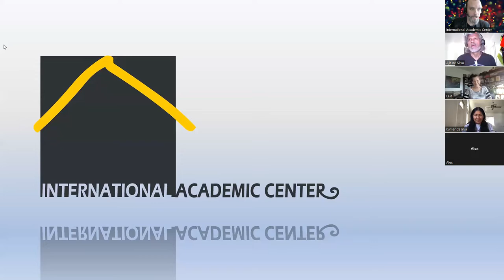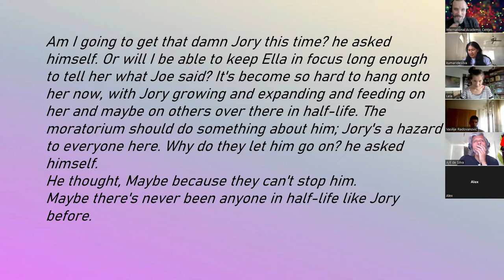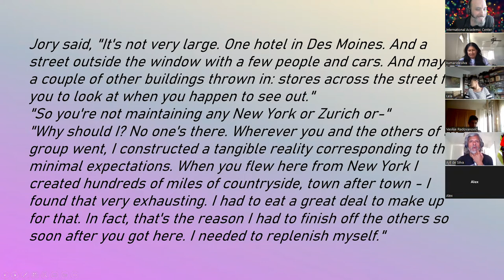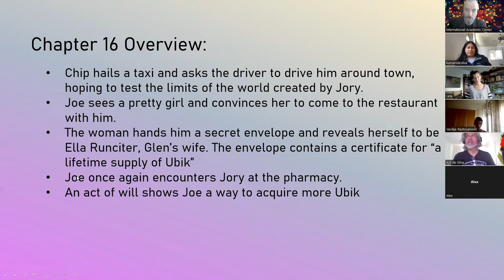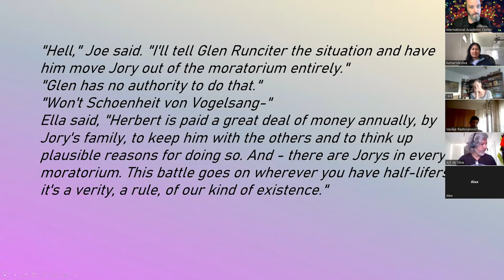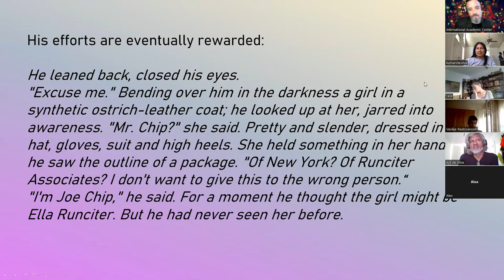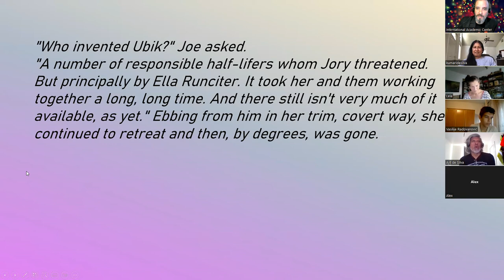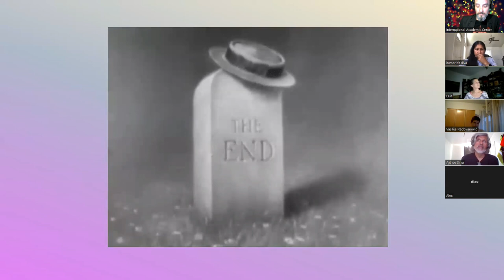IAC Book Club - Ubik, Session 5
Free Online Reading Group examines Philip K Dick's "Ubik".